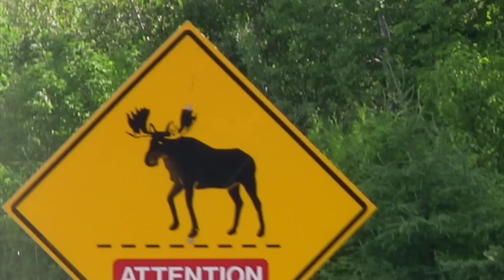4 beautiful salmon, one Fall day, Cascapedia River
A beautiful fall day on the Grand Cascapedia in Canada, fishing for Atlantic salmon. The two of us got 4 beautiful salmon, in 2 pools - Berry Mountain, and Upper Three. A perfect day.